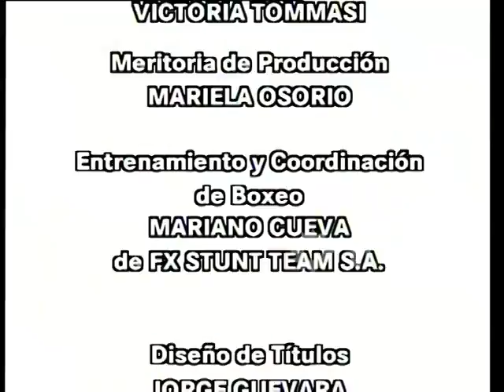Campeones de la vida - Capítulo 230 - Parte 5